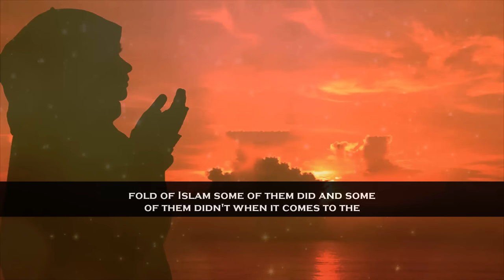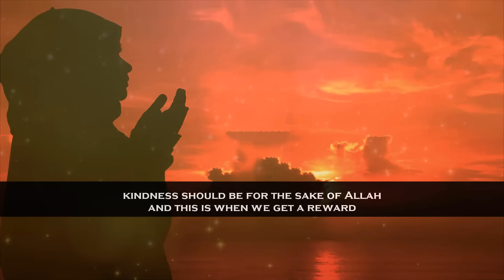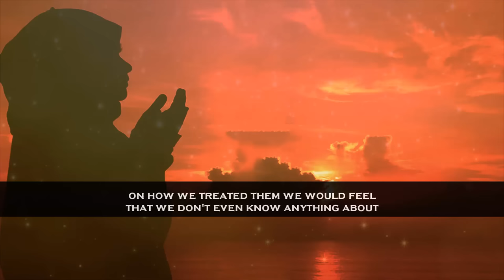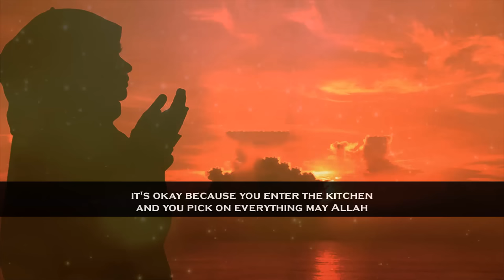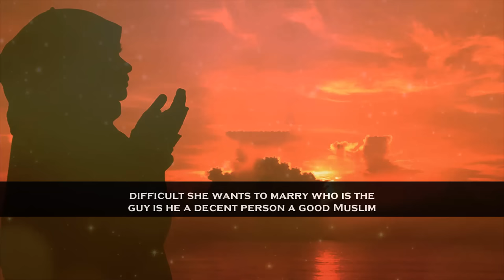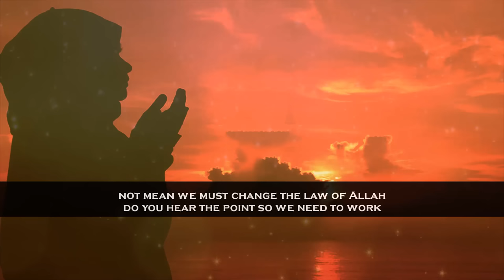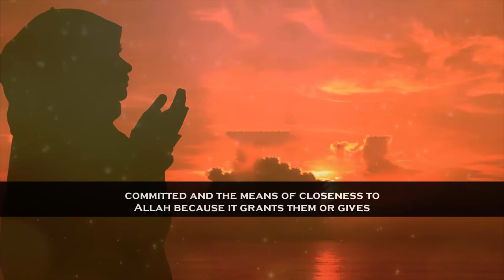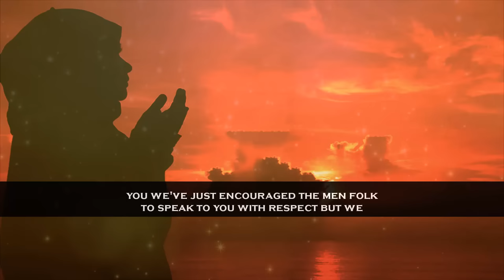Treat Women with Utmost Respect By Following Sunnah | Mufti Menk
📌In the lecture MuftiMenk addresses that our beloved prophet Muhammad sallallahu alaihi wasallam has the greatest level of character and conduct and his behaviour is not just exemplary but it is absolutely perfect with Englsihs subtitle. In the light of that, Mufti Menk adds respect of a woman to fulfil her rights, to honour her is not based on our whims and fancies it's based on what Allah and His Messenger have declared belongs to her.
 “Am I upon the sunnah of Muhammad sallallahu alaihi wasallam when it comes to addressing women? Do I think before I speak to them that I am about to utter words; these words are they harmful hurtful or are they the best of words? Allah has given us a tongue and He has given us a brain. We need to use the brain before we use the tongue.”- Mufti Menk